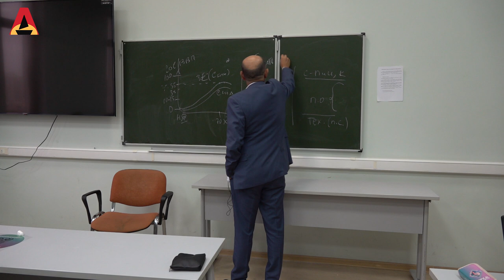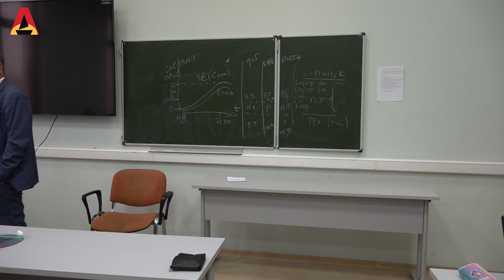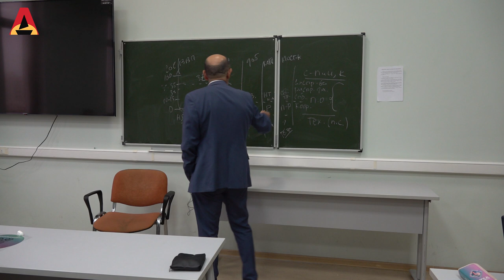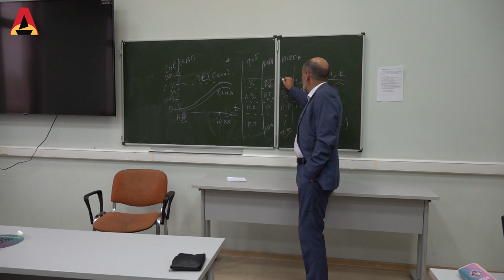Экономика 21 века: марксистское введение (А.В. Бузгалин)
Первая лекция цикла "Экономика 21 века".
00:00:00 – Начало (что такое экономическая система)
00:18:35 – Диалектический метод (диалектическое противоречие, классовая борьба)
00:32:43 – Творческий труд как базис новой общественно-экономической формации